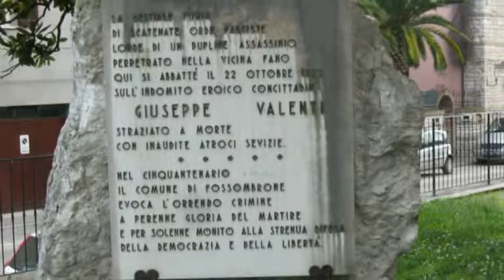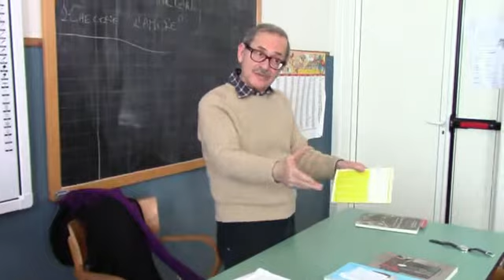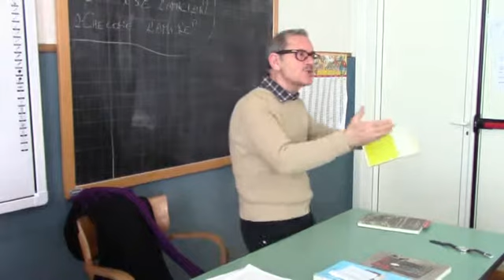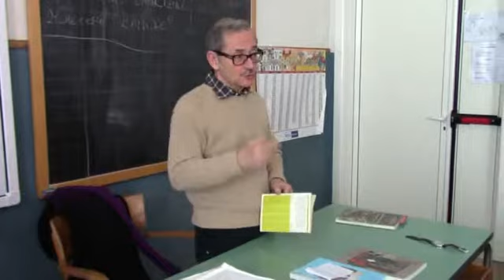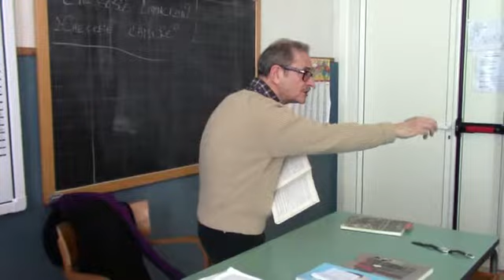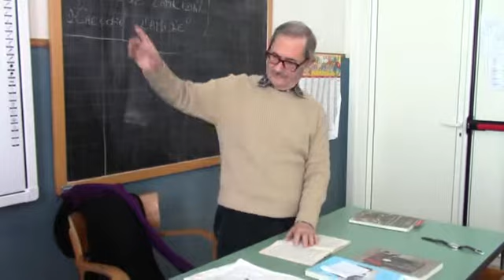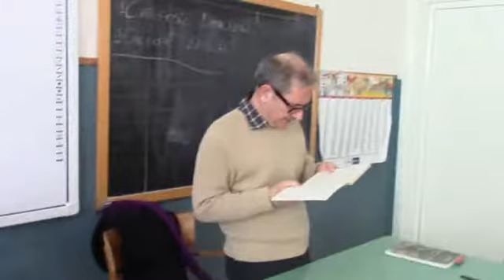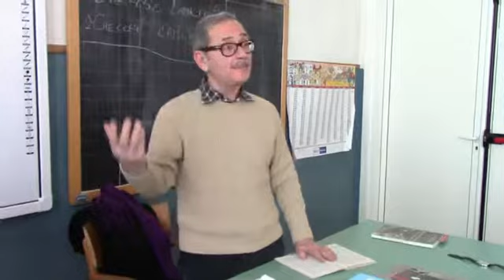703 - Esploratori della Memoria/IC Mercantini Fossombrone PU - Giuseppe V